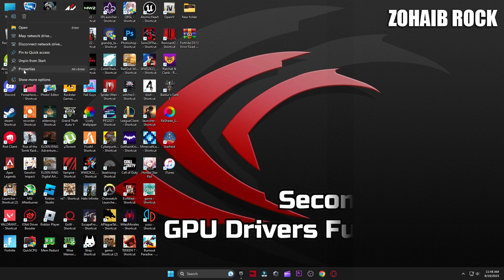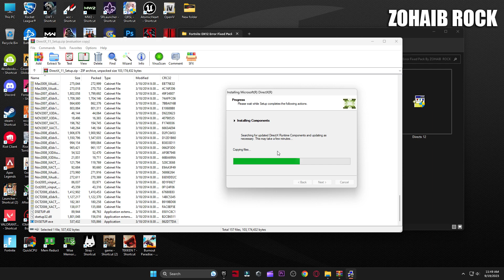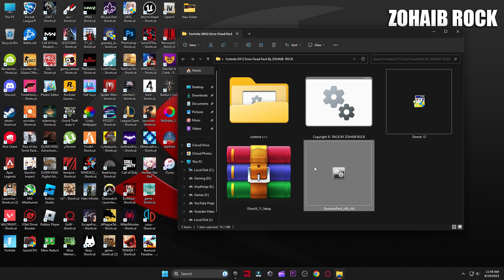A d3d11-compatible gpu (feature level 11.0 shader model 5.0) is required to run the engine Fortnite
A d3d11-compatible gpu (feature level 11.0 shader model 5.0) is required to run the engine Fortnite Chapter 4 Season 4  In this video i will show you how to fix all crashes and a d3d11 compatible gpu error in fortnite chapter 4  (2023)

▬►𝐆𝐚𝐦𝐢𝐧𝐠 𝐏𝐂 𝐒𝐩𝐞𝐜𝐬:
CPU: Intel Core i9-10900k 3.70GHz
GPU: RTX 3070 8GB
RAM: 48 GB DDR4
Motherboard: ROC STRIX B460-F GAMING
Power Supply: GIGABYTE 80 Plus Gold 750W

▬►Secondary PC Specs:
CPU: Intel Core i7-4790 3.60GHz
GPU: AMD RX 570 4gb
RAM: 16 GB
Motherboard: ASROCK-Z87 PRO 3
Power Supply: EVGA 80 Plus Bronze 850W